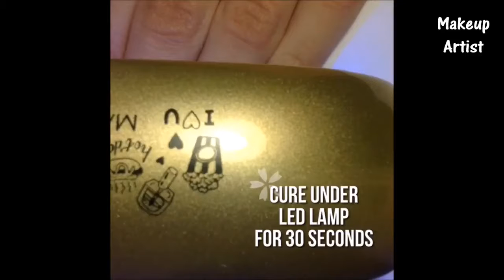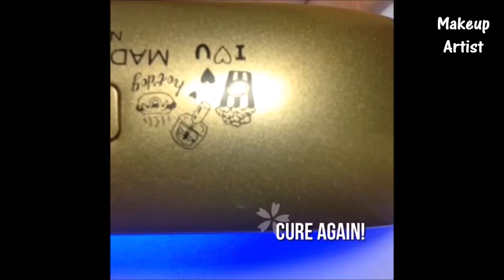New Makeup Nail Art 2017 ♛ ♛ Best Nail Art Makeup Tutorials Compilation November 2017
Our purpose, when making COMPILATIONS, is NOT to steal other people's videos,
If i have uploaded one of your videos then i will happily add a link to your website, youtube channel or myspace page etc. or if you are not happy that i have uploaded one of your videos then simply send .me a private message and i will remove it by all means